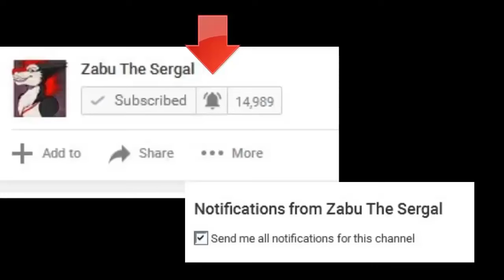...BABYFURS... | A Sergal's Thoughts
LISTEN UP!!